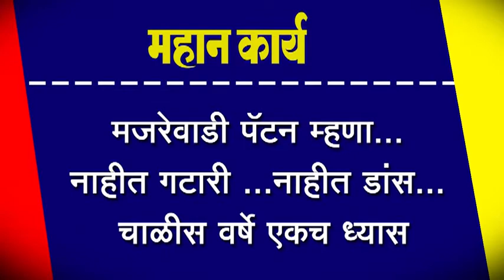मजरेवाडी पॅटन म्हणा...नाहीत गटारी ...नाहीत डांस... चाळीस वर्षे एकच ध्यास